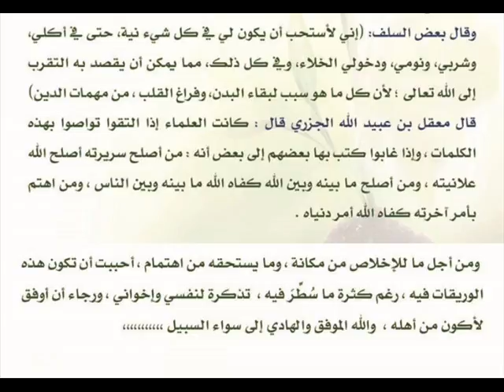TAZKIYATUN NUFUS [Ikhlash] (03) - "Ikhlash Adalah.." [Hasan al-Jaizy]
Kajian kitab Min Rawa'i' al-Mukhlishin bersama Hasan al-Jaizy.